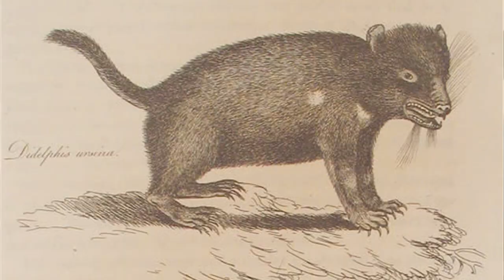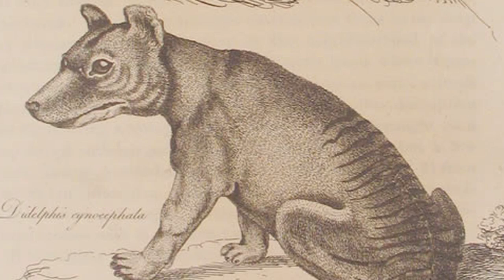Last of the Tasmanian devils? Infectious cancer to blame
Researcher Andrew Storfer discusses his research on Tasmanian devils, their infectious cancer, and how this research has wide reaching impacts.

Credit: NSF